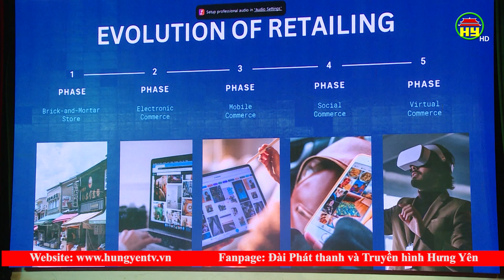Hội thảo khoa học Quốc tế "Kinh doanh trên nền tảng số lần thứ III.